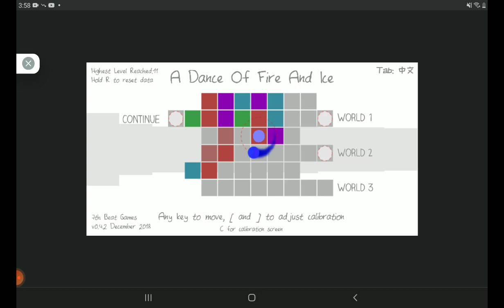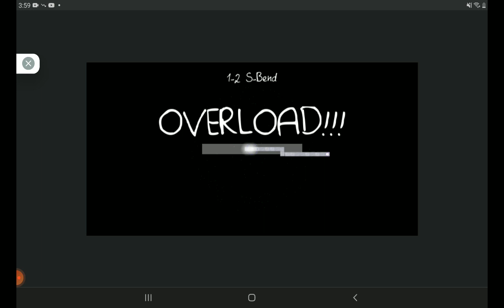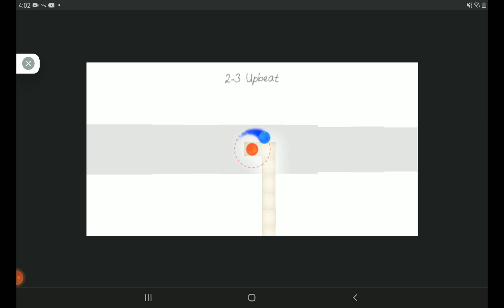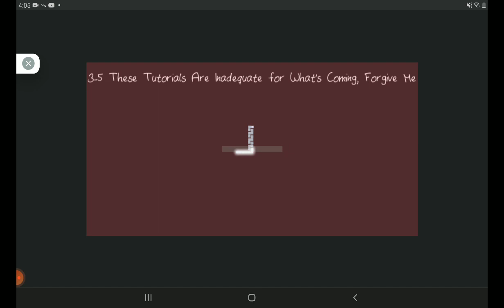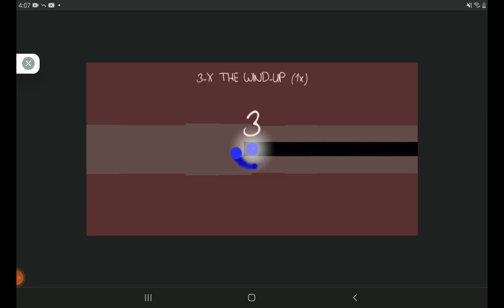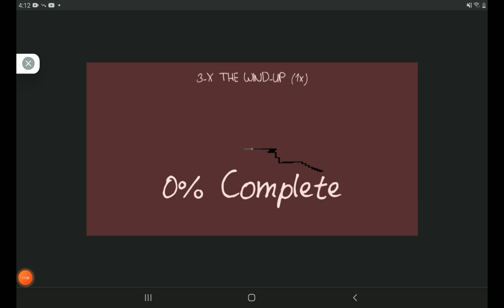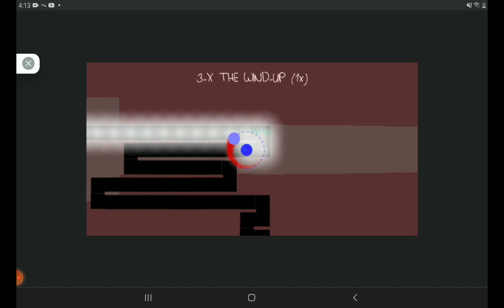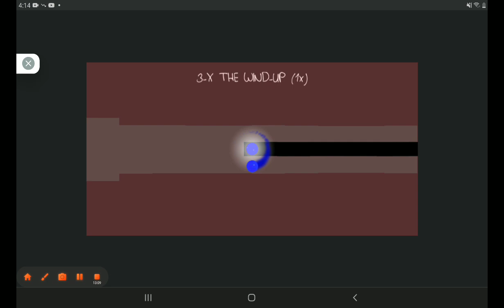A Dance of Fire And Ice